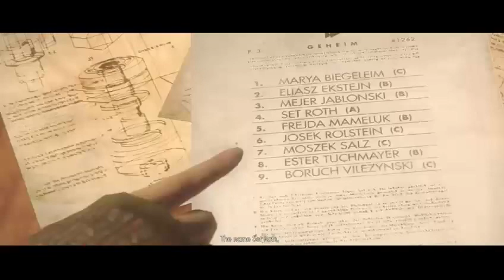wolfenstin the new order #5